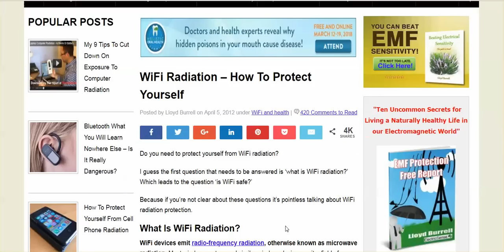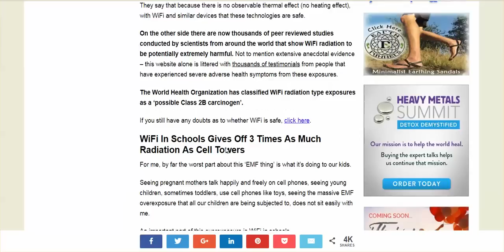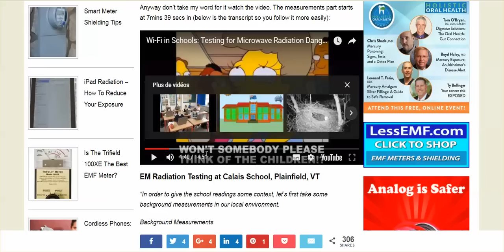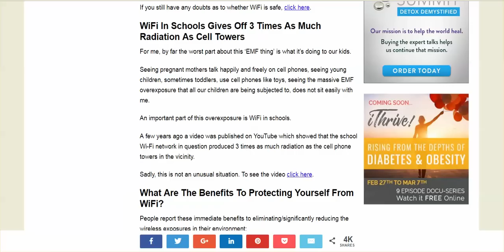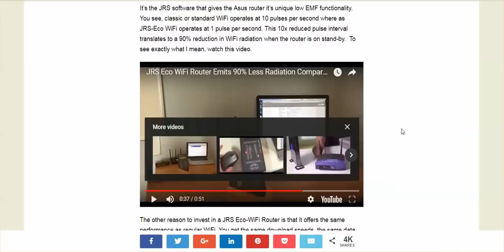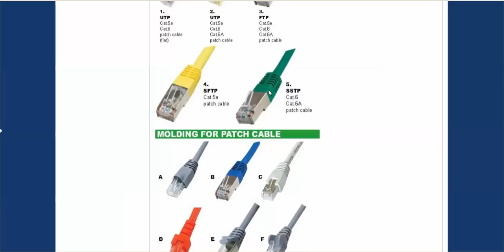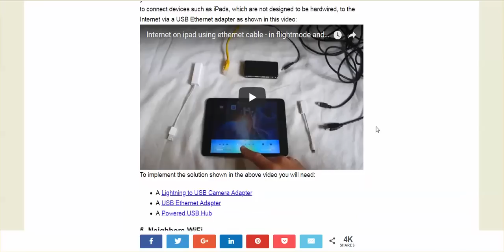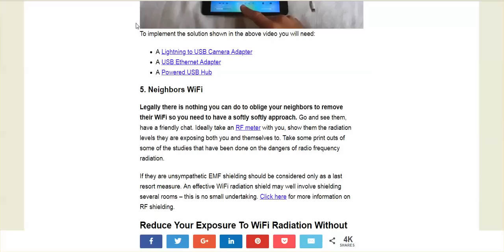Safer Wifi Routers & Ethernet Cables; Schools Emit 3x More Radiation Than Cell Towers